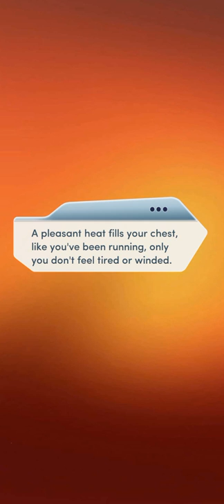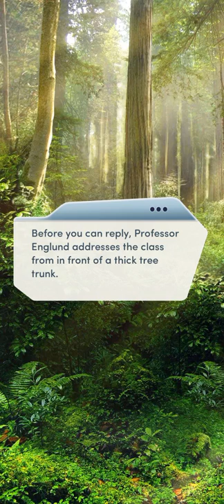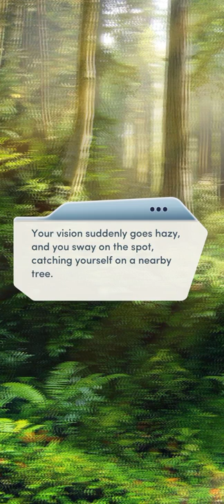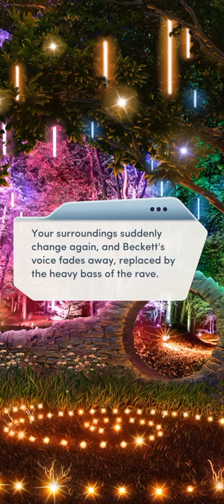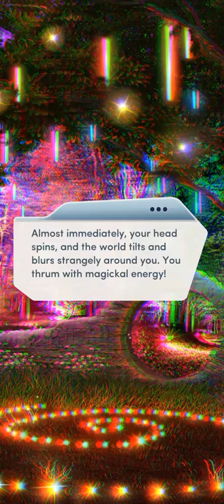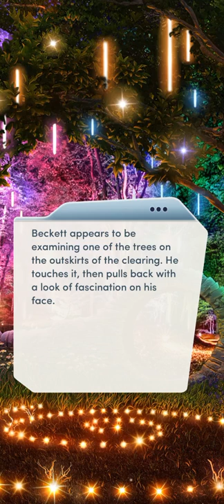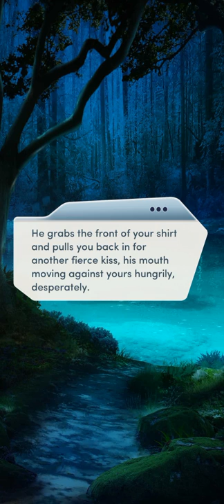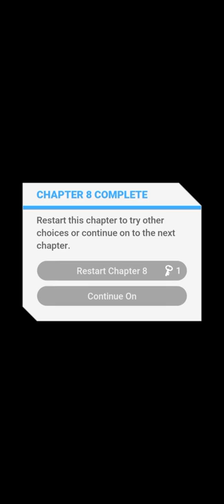#8. NIGHT MAGICK | THE ELEMENTALISTS | CHOICES: STORIES YOU PLAY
The Elementalists

Chapter 8: Night Magick

Study hard, play hard. The December solstice is here and a party awaits!